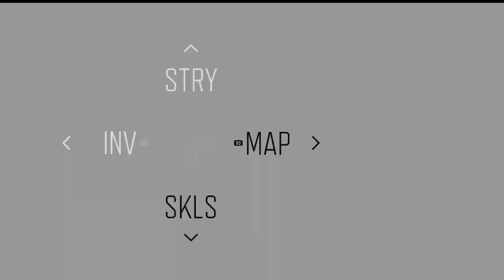Days Gone | 56 | I Was Distracted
My Playthrough Of Days Gone PC